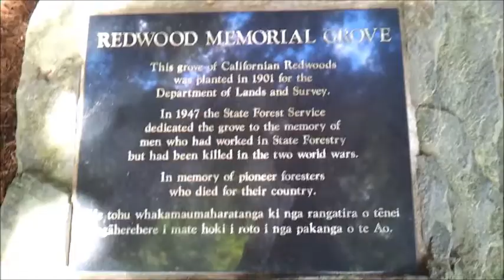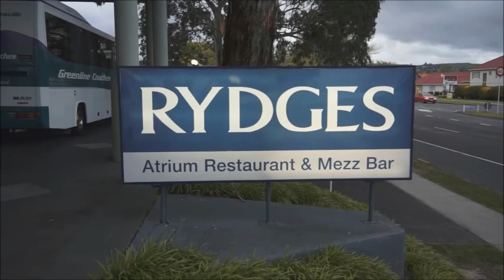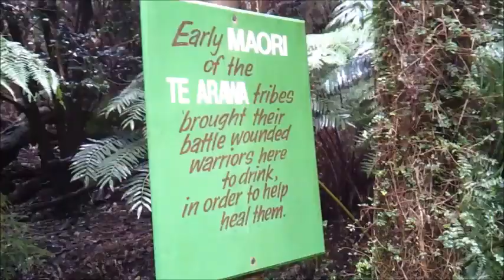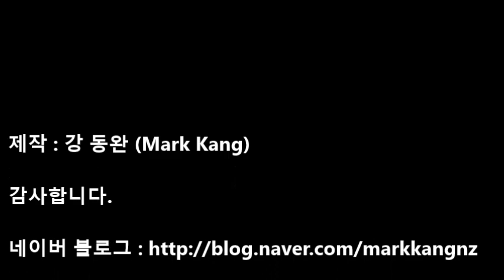[뉴질랜드야 놀자] 2013년 신안군 뉴질랜드 어학연수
신안군 뉴질랜드 어학연수 학생들과 함께한
로토루아 타우포 1박2일 여행 동영상